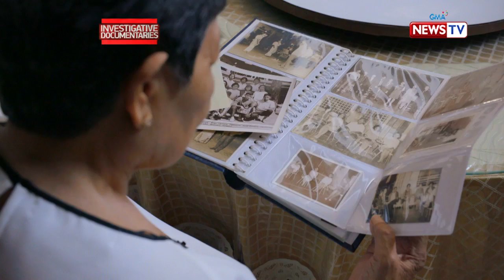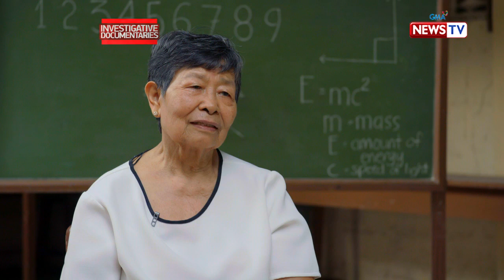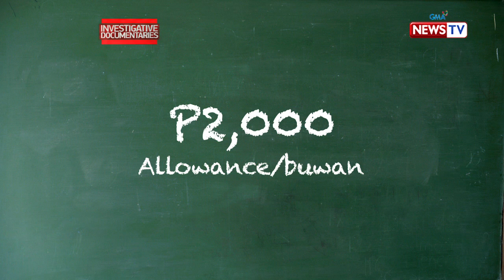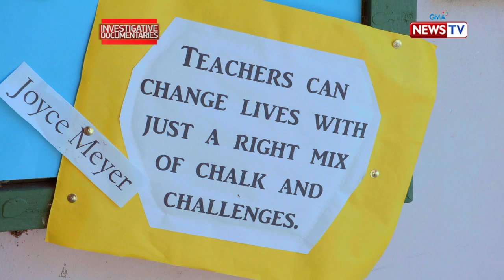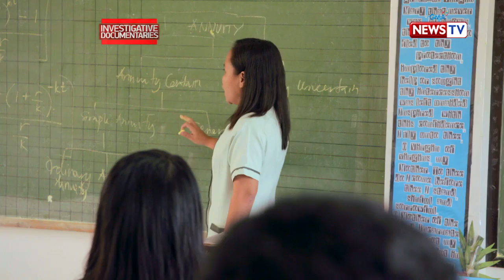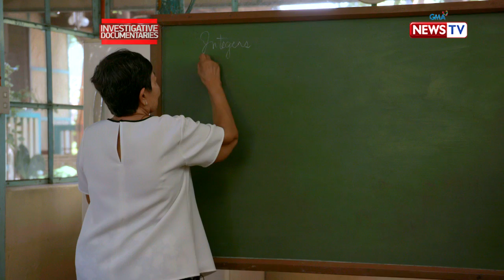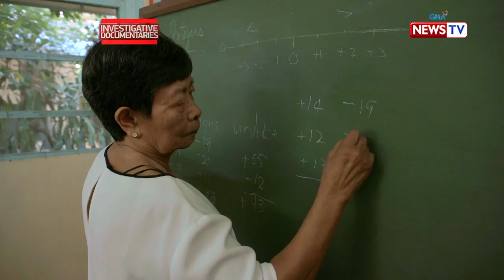Investigative Documentaries: Retired school teacher na muling bumalik sa pagtuturo, kilalanin!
Kahit na siya'y retirado na, patuloy pa rin sa pagtuturo ang gurong si Ma'am Leticia Desamito. Ano kaya ang kanyang rason at ginagawa niya pa rin ito?

Watch 'Investigative Documentaries', Thursday nights at 8 PM on GMA News TV, hosted and presented by Malou Mangahas.